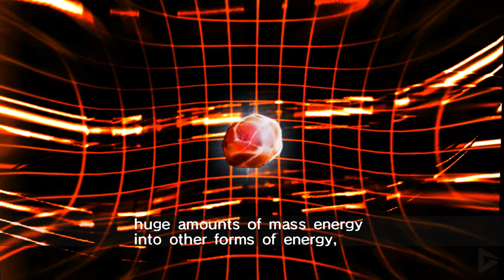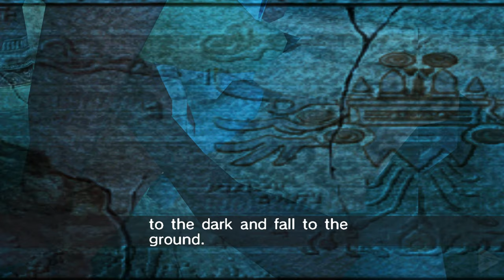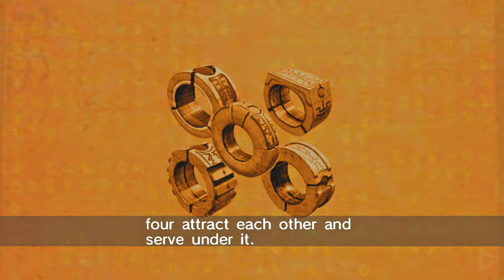SONIC RIDERS ZERO GRAVITY All Cutscenes (Full Game Movie) 4K 60FPS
SONIC RIDERS ZERO GRAVITY All Cutscenes (Game Movie) 4K 60FPS

🌟 DESCRIPTION🌟

The Babylon Rogues retrieve an Ark of the Cosmos, one of five relics capable of controlling gravity, intending to use them all to power Babylon Garden's warp engine. Other Arks fall from the sky, with one of them striking technology company MeteoTech's Crimson Tower. As a result, the robots inside go haywire and begin a global rampage. Sonic, who is traveling with Tails and Knuckles, finds one of the Arks. He is attacked by the robots, but uses the Ark's power to escape. While being pursued, the trio runs into Amy, who has also found one of the Arks. The four head to MeteoTech to investigate, where they run into the Rogues, and Storm chases after Amy in an attempt to take her Ark. The others venture further inside, where they discover the company's owner, Doctor Eggman. Eggman reveals that one of the robots, SCR-HD, was struck by the Ark that hit Crimson Tower, giving it sentience and leadership over the other robots. The robots now seek to obtain all five Arks, one of which Eggman used to power the mother computer which controls all of MeteoTech.

Amy surrenders her Ark of the Cosmos to Storm, but the two are attacked by a robot. It suddenly explodes and Storm finds another Ark inside, running off to find Jet. Eggman steals the Rogues' Arks and retreats towards the Crimson Tower, planning to use it to control all the world's robots, with the Rogues in pursuit. Sonic and the others retrieve Amy and travel to Crimson Tower to shut down the mother computer. They meet the Rogues there, and Jet challenges Sonic to one last race, with the winner getting all the Arks. The two storm the tower and take back the Arks, shutting down all the robots. The Arks' resonance calls down the Babylon Garden, and Sonic hands his Arks over to Jet.

Before they can leave, SCR-HD appears and steals the Arks of the Cosmos, retreating to Babylon Garden. SCR-HD activates the Arks, revealing an ancient spaceship inside Babylon Garden, creating a massive black hole capable of destroying the planet and transforming into a monstrous robot named Master Core ABIS. Eggman escapes while the heroes and Rogues head for the ship and defeat ABIS with Gravity Dives, shutting down the Arks and stopping the black hole, leaving the ship adrift in orbit. In the aftermath, Tails speculates that the Babylonians' ancestors were aliens who lost control of their ship, releasing the Arks into orbit to shut it down before crash landing, hoping the Arks would one day return to the surface so they could return to their home planet. Jet arrives and challenges Sonic, who happily accepts.

🛍  STORE  🛍

🎥 MOVIE LIBRARY 🎥

📱 SOCIAL MEDIAS 📱

📋 HASHTAGS 📋